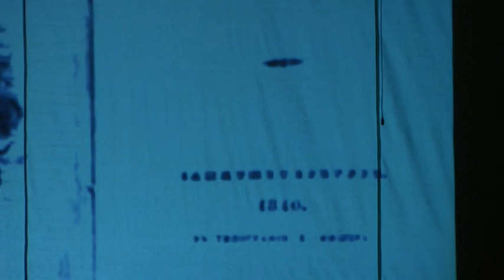Театралізована композиція «Діамант у кожусі» Тарас Шевченко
Кіностудія «Волинь»
Дні культури і мистецтв «Уклін Тарасові» до 190-ліття з дня народження Тараса Григоровича Шевченка
Ти правди й вольності пророк великого свого народу
Народний аматорський театр Володимир-Волинського районного будинку культури
режисер Віталій Герасимлюк
театралізована композиція «Діамант у кожусі»
2013